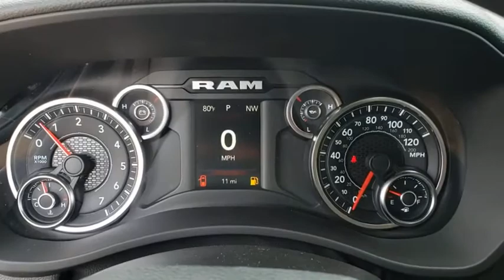2020 Ram 2500 New Smyrna Beach, Port Orange, Daytona Beach, Deltona, Sanford, FL G146724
Diamond Black Crystal Pearlcoat New 2020 Ram 2500 available in New Smyrna Beach, Florida at New Smyrna Chrysler. Servicing the Port Orange, Daytona Beach, Deltona, Sanford, FL area.